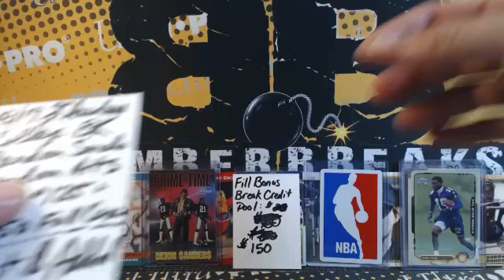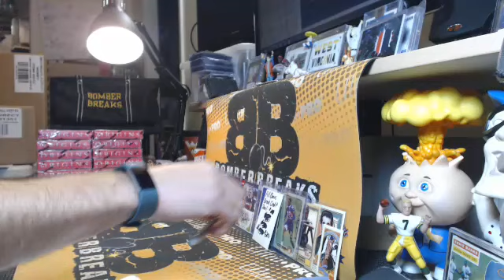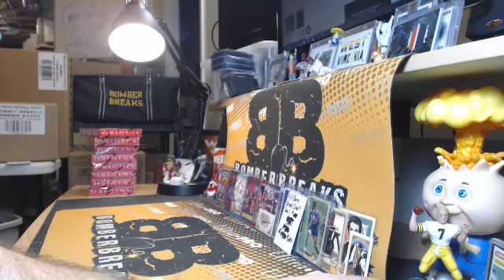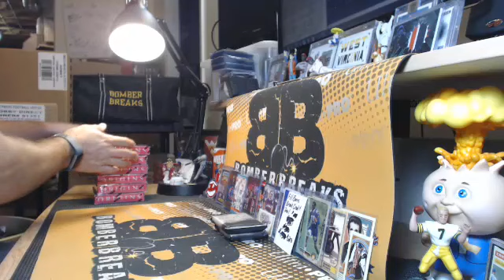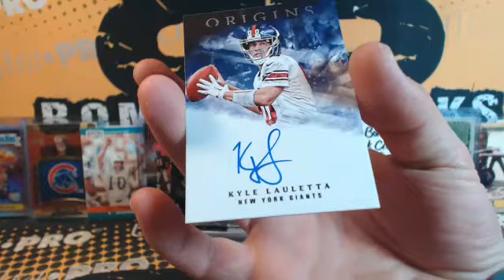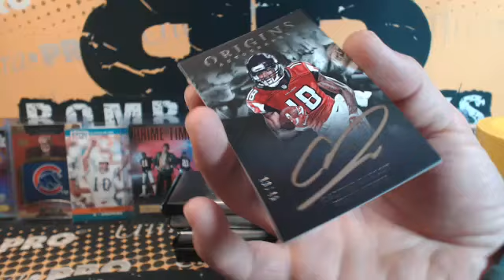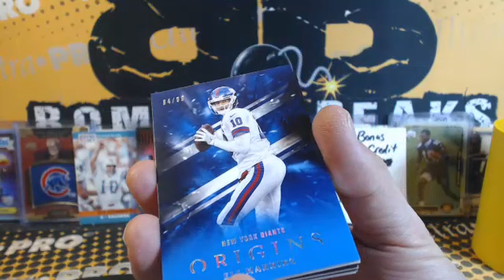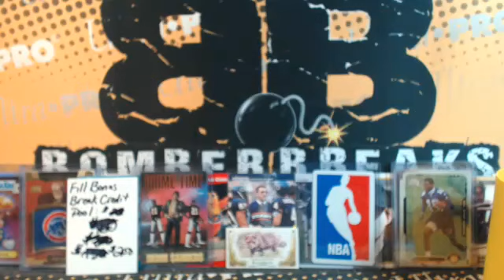eBay Friday 18 Origins FB 8 Box Break 11.17.18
eBay Friday 18 Origins FB 8 Box Break 11.17.18 - Captured Live on Ustream